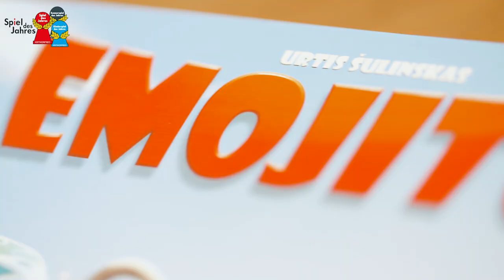Nominiert zum Kinderspiel des Jahres 2018: Emojito!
Das boxende Känguru hängt erschöpft in den Seilen. Die Vogelscheuche ist ganz schön genervt von dem Gezwitscher um sie herum. Das Bügeleisen muss dringend mal Dampf ablassen. Und der Eisbär probiert selig seine neuen Schlittschuhe aus. So viele Gefühle, so viele Stimmungen und noch viele mehr gibt es in diesem Partyspiel. Drei Varianten gibt es, man spielt miteinander, gegeneinander oder sogar in Teams. Immer geht es darum, dass einer das Gefühl, das eine Figur auf einer Spielkarte zeigt, mimisch und/oder mit Geräuschen darstellt, und die Mitspieler dieses erraten müssen. Das macht nicht nur allen Beteiligten tierischen Spaß, man lernt auch einiges: über die eigenen Emotionen und vor allem über die der Anderen. Da sage noch einer, mit Gefühlen spielt man nicht.

Begründung der Jury:
Was beglückt mein Gegenüber? Oder was betrübt es? Das sind Fragen, die Menschen vom jüngsten Alter an beschäftigen. Hier können sie es gemeinsam herausfinden. Der Autor Urtis Šulinskas hat ganz viel Gefühl in dieses kindgerechte Partyspiel gepackt. Die genialen Illustrationen von Tony Tzanoukakis erzählen zu jedem einzelnen eine kleine Geschichte. In welcher der Spielvarianten auch immer: Es schult das Mitgefühl und Einfühlungsvermögen. Und am Ende bleiben Jubel, Trubel, Heiterkeit.

Ein einfühlsames Partyspiel von Urtis Šulinskas für 2 - 14 Spieler ab 7 Jahren (Verlag: Desyllas, Vertrieb: HUCH!).